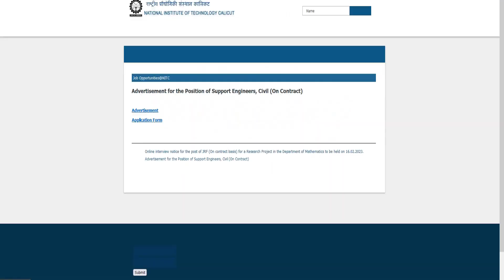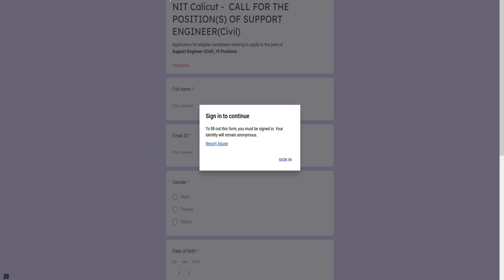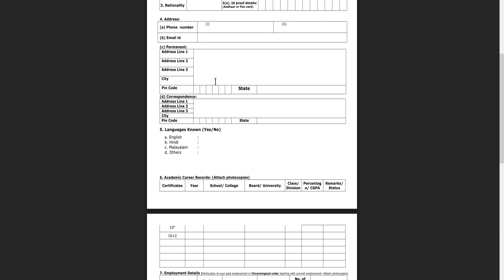കോഴിക്കോട് NIT യിൽ ജോലി | NIT Calicut Recruitment 2023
♥ @geosial eduland